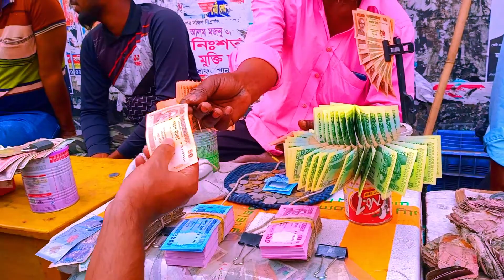ঢাকার যে হাটে বিক্রি হয় টাকা! বড় টার্গেট ঈদ !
প্রিয় দর্শক,
 আপনাদের সকলকে জানাই UNK Kitchen এর পক্ষ থেকে আন্তরিক  শুভেচ্ছা ও অভিনন্দন ৷ নতুন নতুন ভিডিও পেতে এই চ্যানেলটি এখনি সাবস্ক্রাইব করে রাখুন  আর পাশের বেল বাটনে ক্লিক করতে ভুলবেন না ৷ এই চ্যানেল বা  ভিডিও সম্পর্কে আপনার কোন মতামত বা পরামর্শ থাকলে তা আমাদের ভিডিওর নিচে কমেন্ট বক্সে লিখে জানাবেন ৷ আর ভিডিওটি ভাল লাগলে অবশ্যই লাইক,কমেন্ট,শেয়ার ও সাবস্ক্রাইব করে আমাদের সাথেই থাকবেন৷ ধন্যবাদ ৷
Dear viewers,
Greetings and congratulations from UNK Kitchen to all of you Subscribe to this channel now to get the latest videos and don't forget to click the bell button next to it.